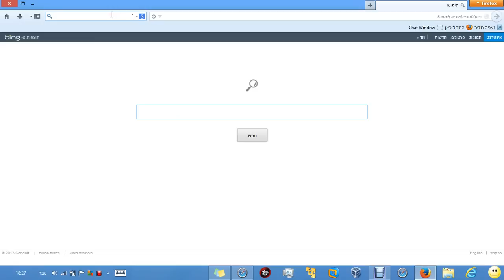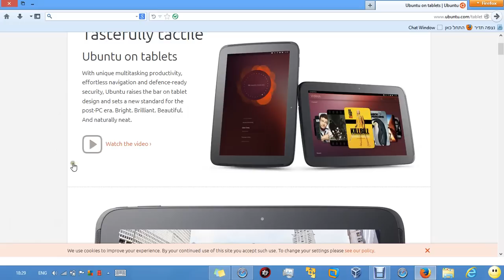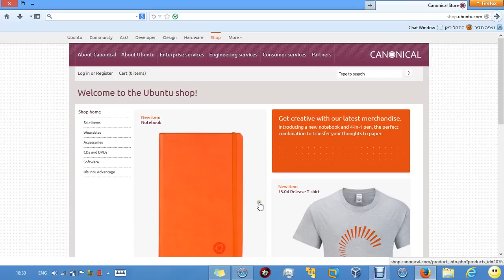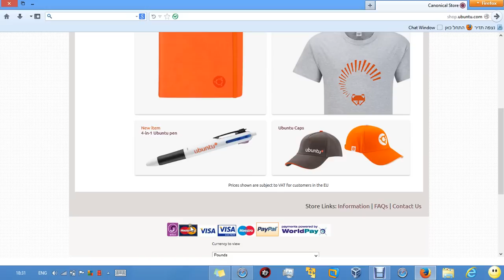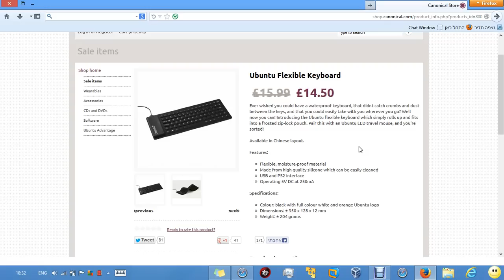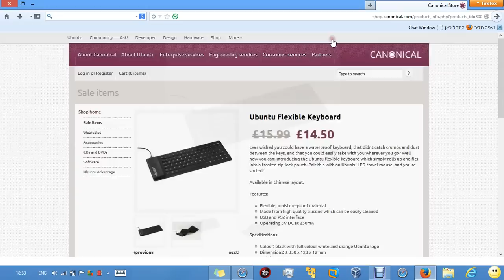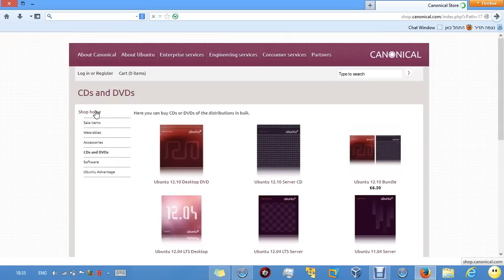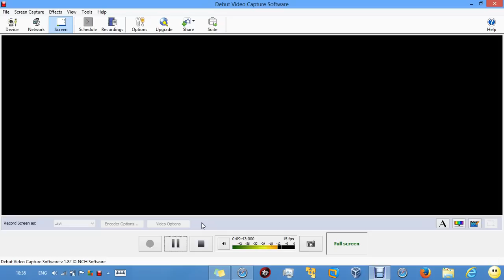מחשבים עזרת מחשוב מציגה: מוצרי אובונטו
מחשבים עזרת מחשוב מציגה:  מוצרי אובונטו [עם עילי]